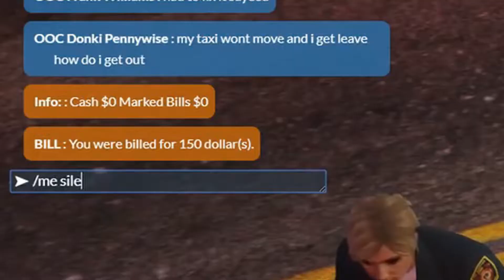NEW! GTA RP NoPixel Funny clip compilation highlights - Eugene(Vader) & Alabaster Slim (Kyle)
GTA RP - NoPixel - Eugene (Vader) & Alabaster Slim - Kyle Pred (Kyle) - Funny clip compilation - GTA roleplay funny moments

Clip compilation and highlights of funny moments from GTA roleplaying on NoPixel server. Clips are from Alabaster Slim and Kyle Pred, which are characters played by Kyle and Eugene which is a character played by Vader

Videos are made purely to support the respective streamers as a thanks for incredible content.